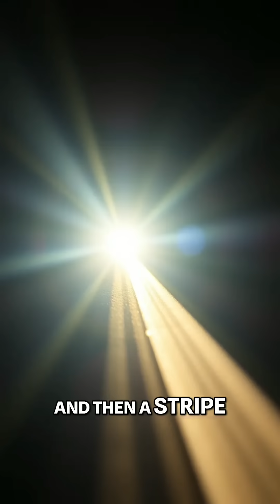How Do Electrons Act? 🤔 Waves or Particles? 🔬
Let's observe electrons act! Do they act like little particles, or maybe waves? We delve into an experiment revealing surprising patterns, impacting how we perceive electron behavior.